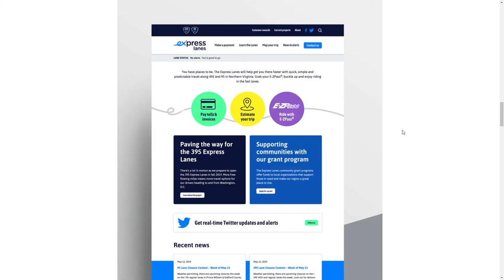Bates Creative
Bates Creative By Beyond Definition From United States
Artistic Intelligence is Bates Creative's branded methodology. Experience the transformation of two ideas becoming one mentality. Activate a shift in your perspective.